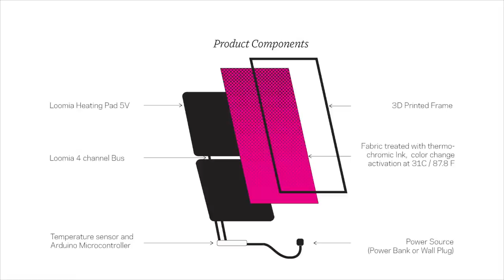Color-changing Wall Art (Activated by Heat)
The textile surface changes color to indicate temperature change and displays a variety of patterns and gradience.
This is a prototype for a new type of interior heater. If implemented at large size, it could be a wall art that visually changes and warms the environment.
This heating panel includes a 7x7 inch square 3D printed frame with pleated fabric attached to Loomia's shelf-ready heating panel. When Loomia's heating panel heats up, painted with thermochromic pigments the textile will change from black to pink. When the heater stops, the fabric will gradually turn back to black if the room temperature is below 31 Celsius ( 87.8 Fahrenheit).